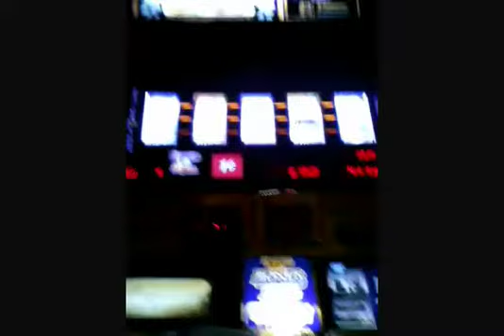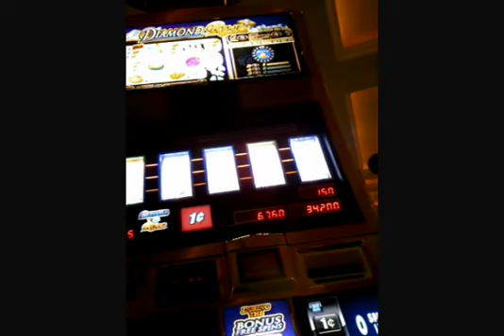Diamond Ring (WMS)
The Venetian @ Vegas 4/16/2010 - [Free Spin Bonus] Denom .01c / Bet $1.50 / Win $401.25

Sorry for the bad video. Game was too bright for my phone cam. Just watch the credits rack up!